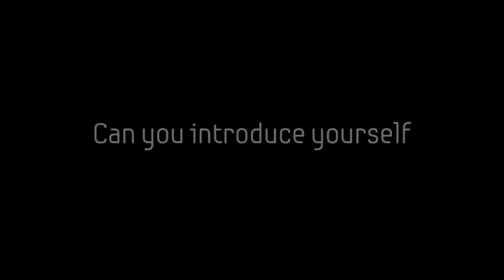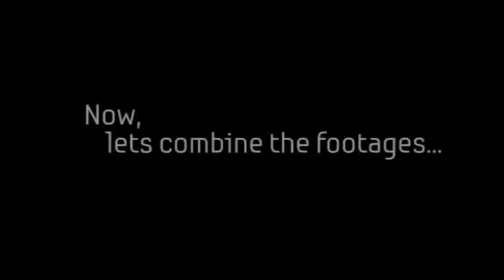Samsung LED feat. Soo Wincci in LED light painting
We're back! here's Samsung Talent Time second video as promised featuring Miss Malaysia 2008/2009 Soo Wincci! performance light painting.